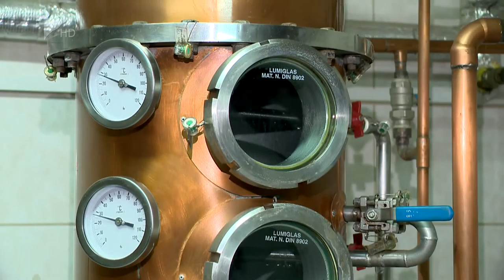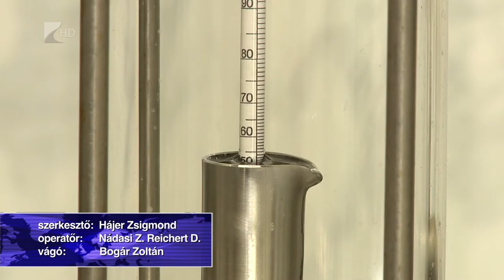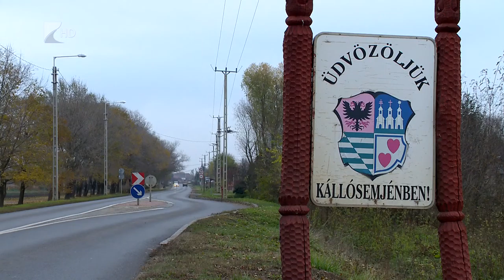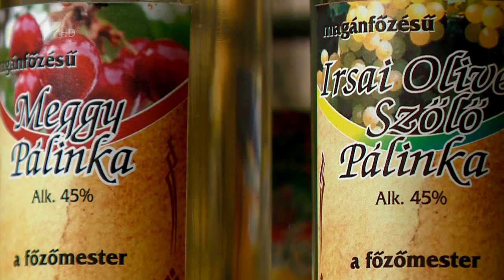Híradó 2015.12.31. - Kölcsey Tv